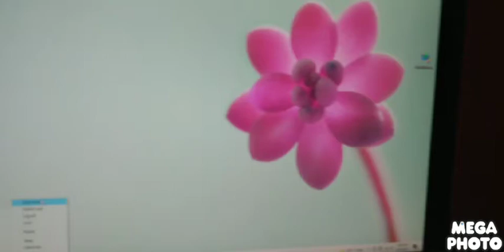October 9, 2021